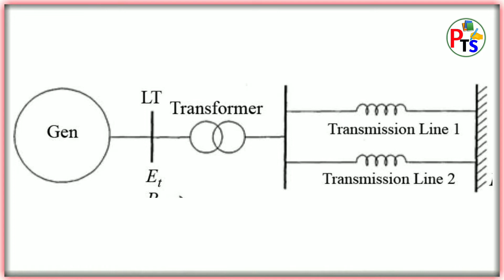||Series Genretor का use कहा पर होता है..🤔🤔🤔When Use of the Series Genretor..?